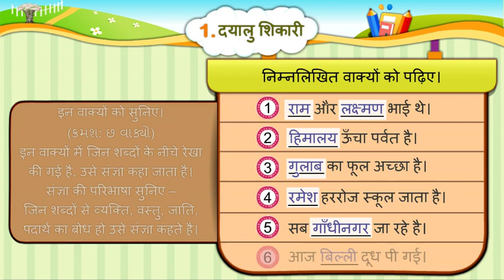STD 6 HIINDI SEM इकाई १ दयालु शिकारी भाषा सज्जता संज्ञा